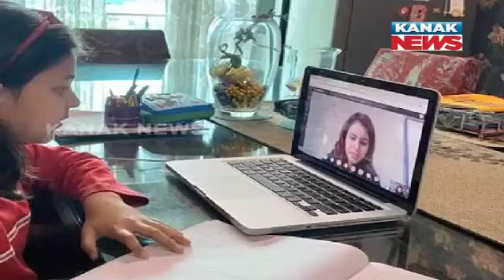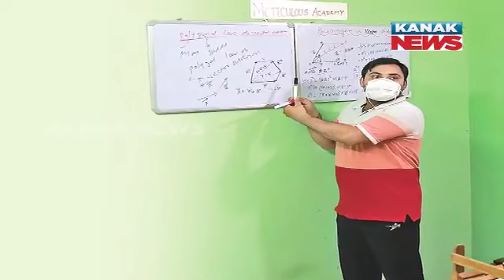Special Report: Impact Of COVID-19 Lockdown On Children